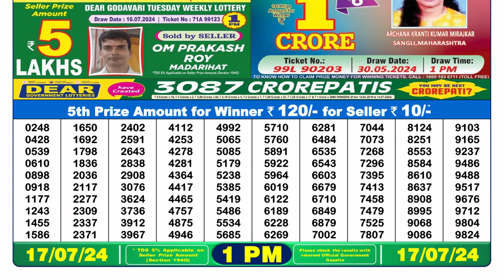Nagaland Lottery Sambad Live 1pm 17.07.24